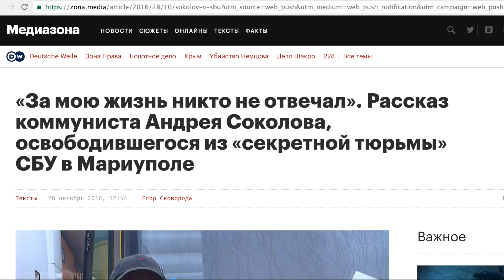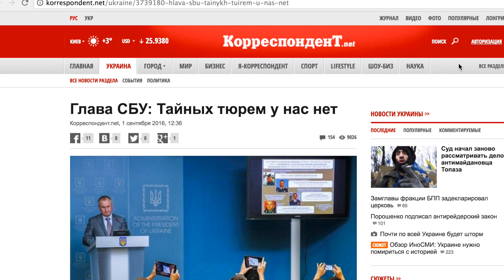Это применялось ко всем, но в разной мере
Его выкрали из-под суда и полгода он провел в помещении, которого нет.